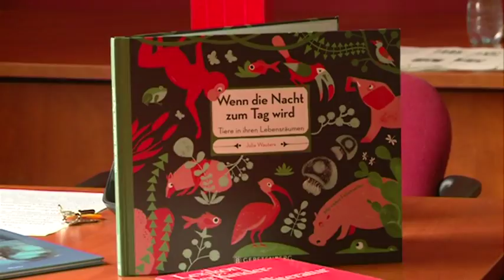20170404 hh egyetem kepregeny mov